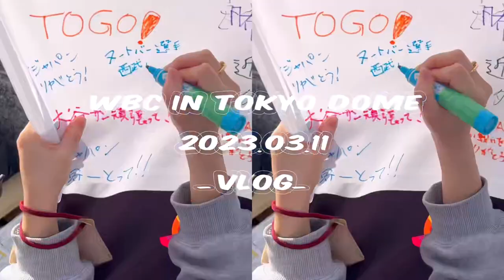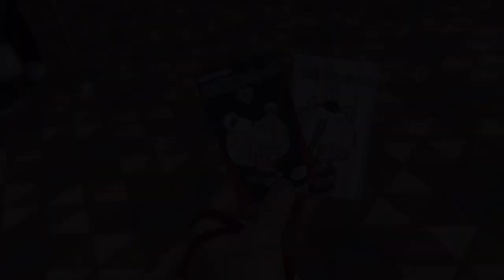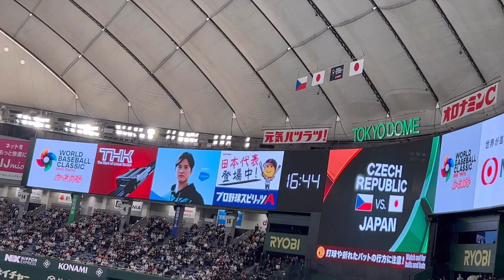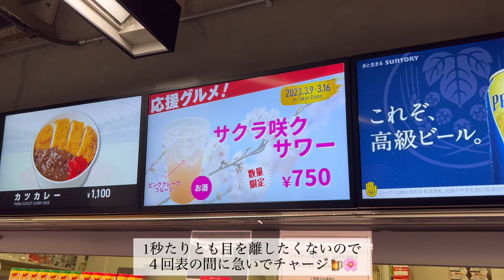【Vlog⚾︎】WBC in Tokyo dome⚾️❤️‍🔥野球観戦Vlog/WBC現地観戦/佐々木朗希⚾︎/大谷翔平/オオタニサン【ライオンズ女子】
WBC観戦Vlog🥺❤️‍🔥❤️‍🔥❤️‍🔥
日本🇯🇵vsチェコ🇨🇿

久しぶりの声出しokな外野観戦が最高すぎました🥹🫶🏻